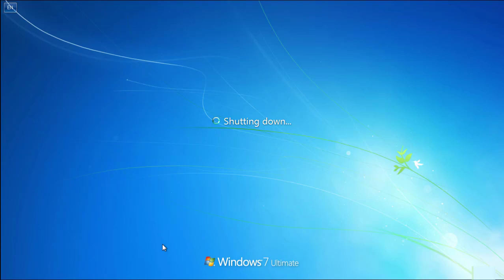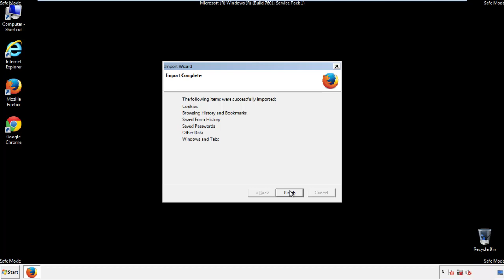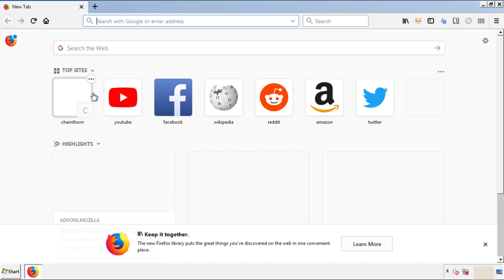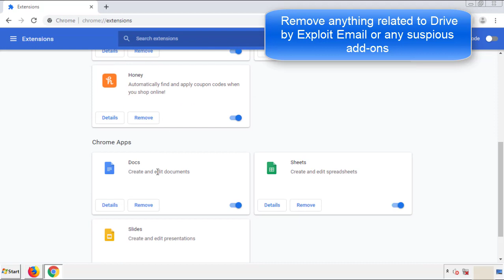Remove Drive by Exploit Email Virus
This video will show you how to remove Drive by Exploit from your computer. If you still need help we have a detailed guide to help you with all the steps